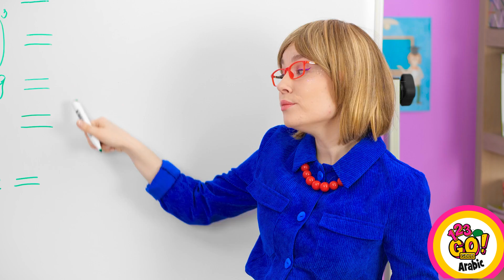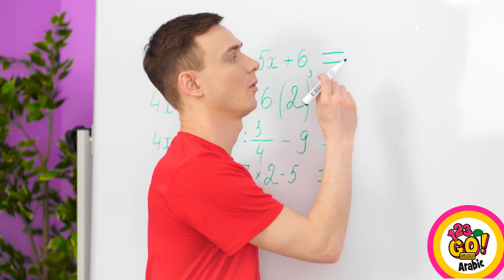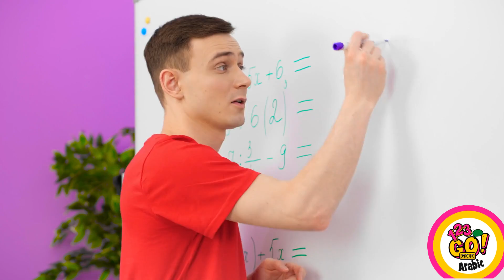مقالب الجوع || مقالب وتحديات طعام صيفية تحضرها بنفسك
استعد لرفع حرارة الصيف بمجموعة من المفاجآت المثيرة واللذيذة! سنذهب أولاً إلى عالم مقالب وتحديات المقالب الصيفية التي يمكنك تدبيرها بنفسك. انضم إلى فريقنا الماكر لتتعلم الكثير من المقالب الإبداعية باستخدام الحلوى الصيفية المفضلة لدى الجميع!

من تحويل البطيخ لحلوى مذهلة إلى تصميم حلوى مثلجات خادعة تبدو لذيذة بأفكار غير متوقعة، ستظل متحمساً مع كل مقلب من مقالبنا وستضحك بعلو صوتك. تعلم كيفية أن إعداد الوجبات الخفيفة اللذيذة لا يبدو دائماً كما هو في الواقع، واستمتع بالضحك مع أصدقائك وأفراد عائلتك.